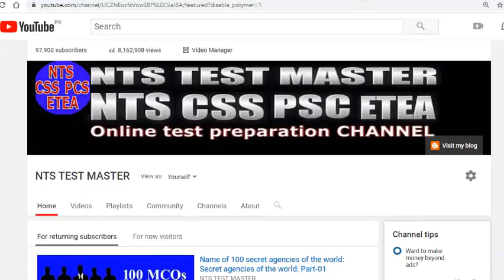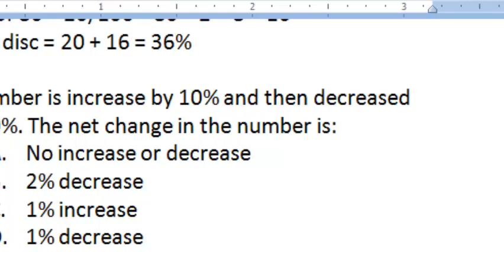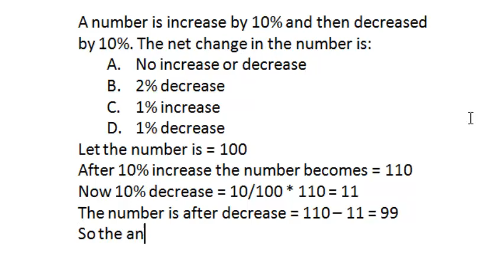Basic Mathematics for all competitive exams: Lesson No. 63